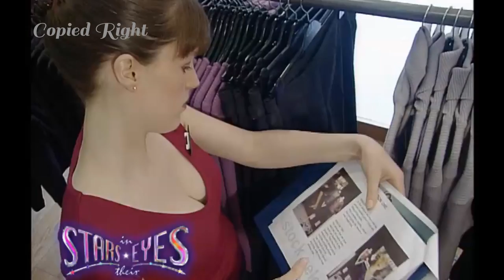Stars In Their Eyes - 1999 Episode 11 Full Show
1. Lisa Baldwin as Kylie Minogue
2. Joe Campbell as Garth Brooks
3. Pete Bultitude as Phil Collins
4. Nicola Goode as Shania Twain
5. Kevin Simm as Simon Fowler

Copyright ITV